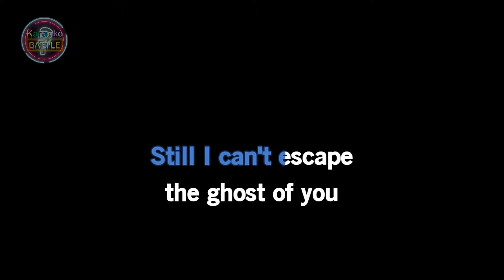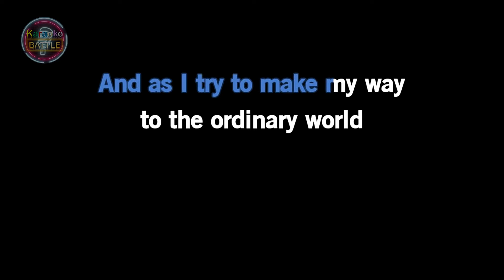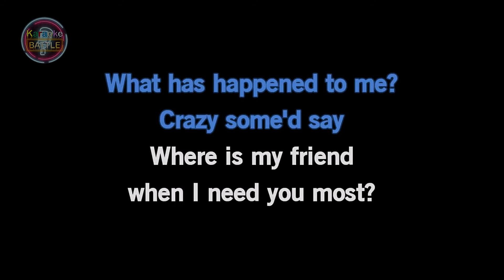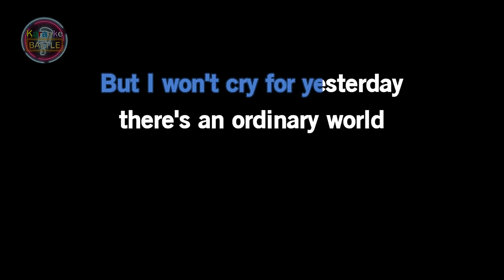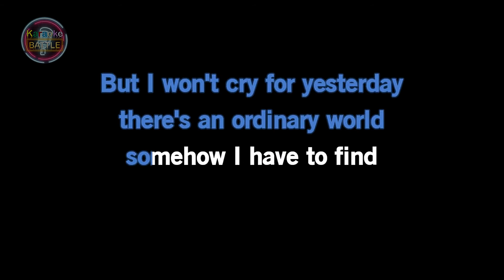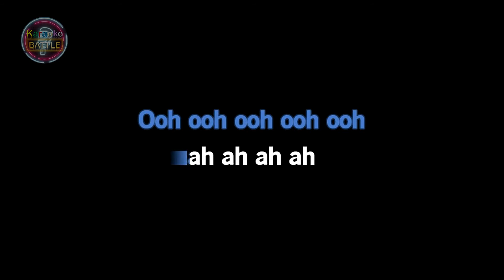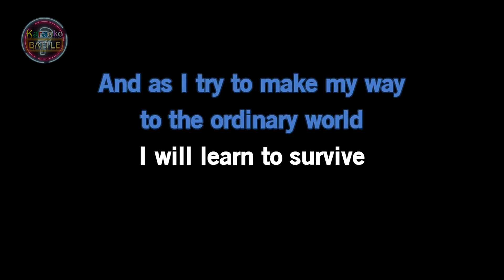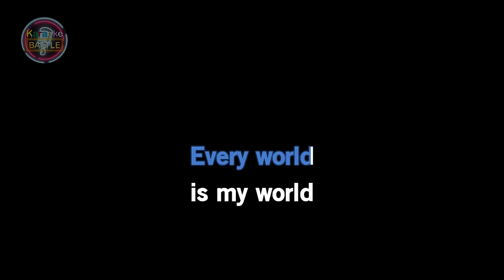Ordinary World - Duran Duran | Original Karaoke Sound